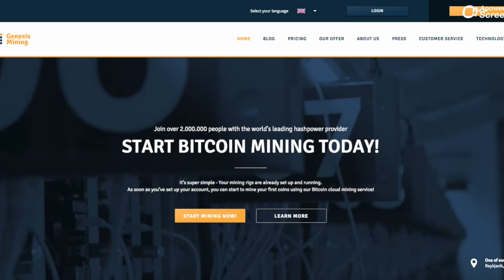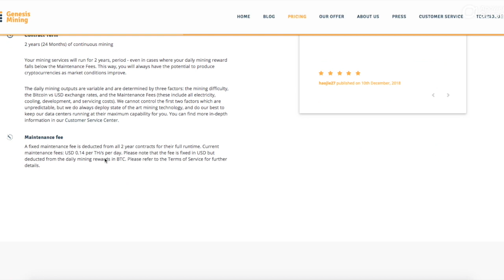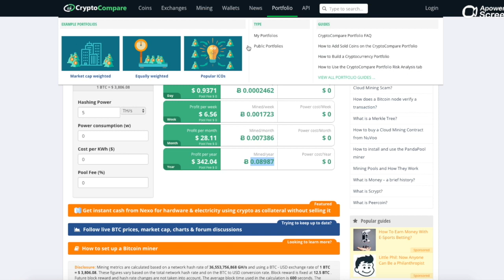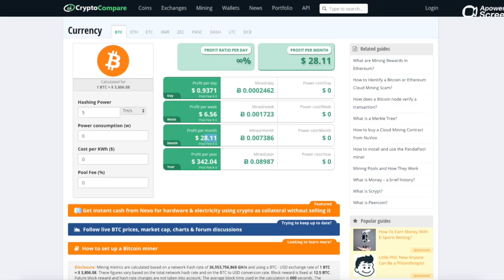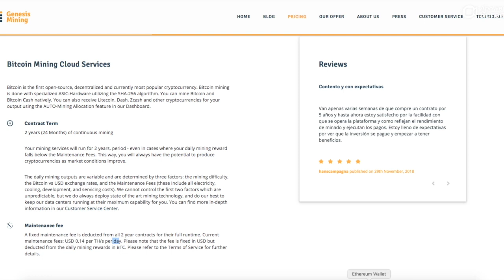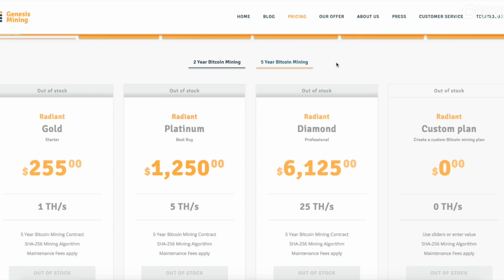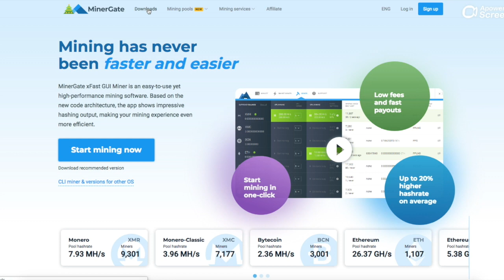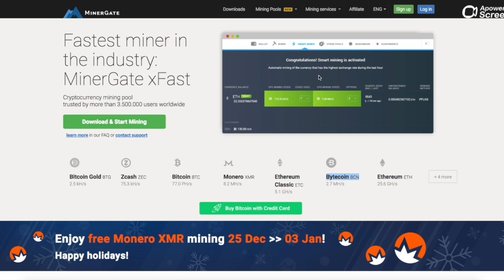Is Cloud Mining worth it in 2019??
Cloud Mining 2019. My opinion on cloud mining. Is it profitable?